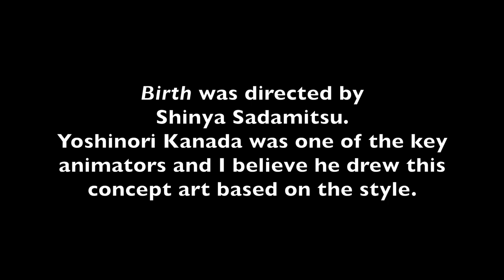Birth (1984) Concept Art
I got decent resolution images of this concept art a while ago and thought I'd make a little slideshow since I admire the style.

Birth is a 1984 anime directed by Shinya Sadamitsu.
It was produced by Toshihiro Nagao.
Yoshinori Kanada acted as one of the OVA's key animators. Based on the style, I believe that he is the most likely artist for the concept art, but I do not have confirmation of this.

Hideaki Anno, who would go on to direct Neon Genesis Evangelion, was one of the animators.

The song is my chiptune cover of "Innocent" by Joe Hisaishi. The song is from "Castle in the Sky," and Hisaishi also composed the ost for Birth.